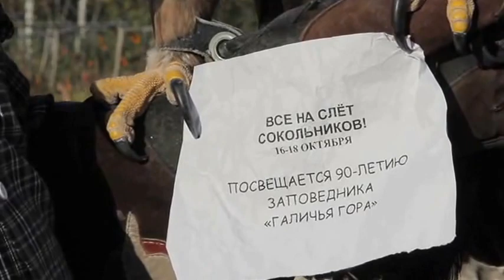Приглашение на слёт Г гора